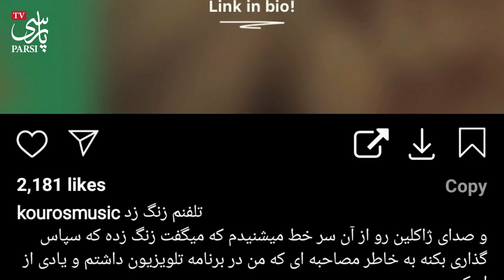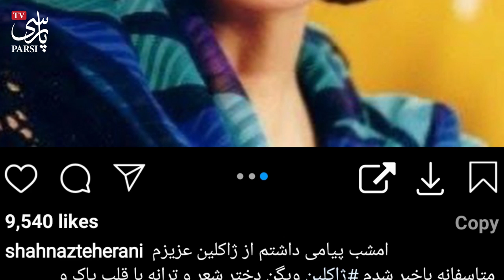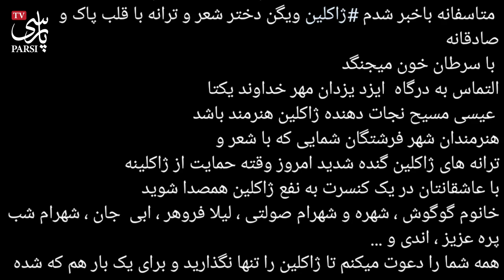خبر فوری : برای سلامتی ژاکلین ویگن دعا کنید !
برای سلامتی ژاکلین ویگن دعا کنید !